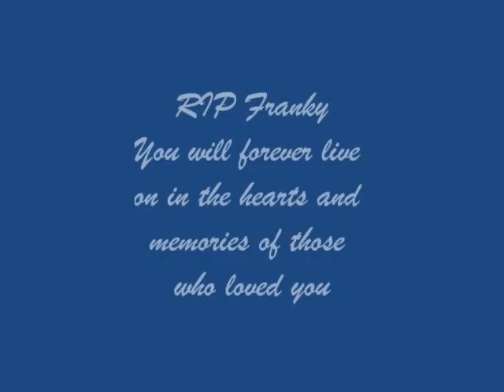Franky Frizz Schettino Tribute.wmv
We lost a friend but gained an angel on June 20, 2011. Many of us shared some great times and memories with Franky, and his image will forever be instilled in our hearts. But for those that are having trouble remembering him, here's a slideshow of his life.

RIP Franky - September 10, 1989 - June 20, 2011